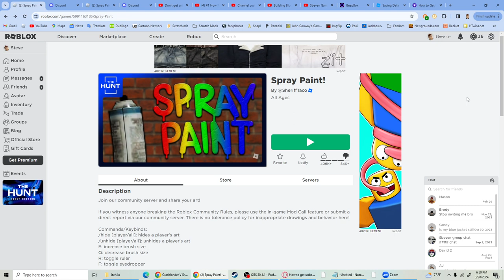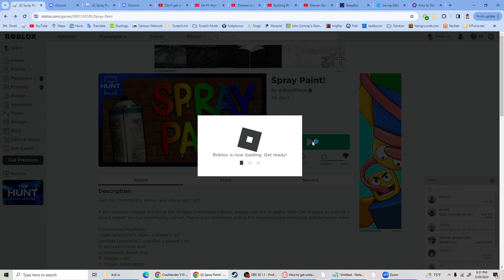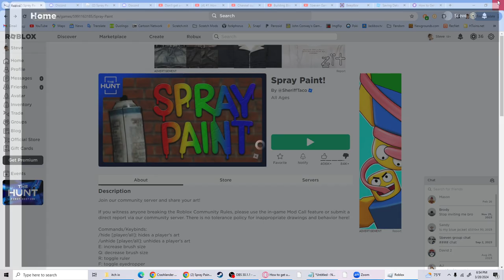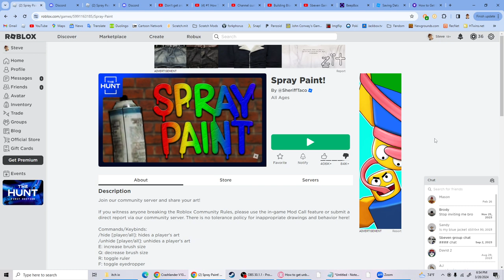(Old) Watch this video if you're a Spray Paint moderator. (Spray Paint!)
Sorry if this is unedited; I had to get this out ASAP.